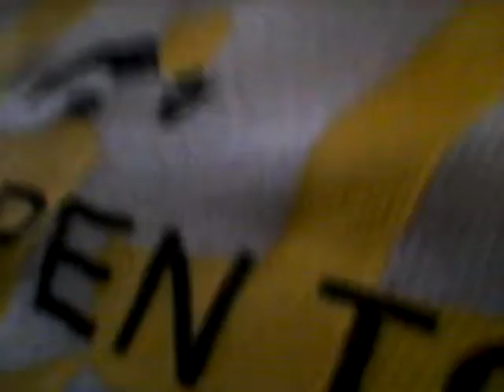Furkan ozdemir vlog 2 wir sander ik ben knotsneter gek